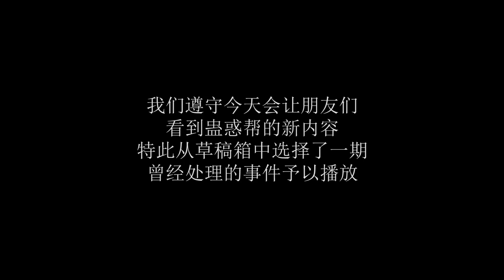【蠱惑幫】宋姓事件後續現階段無法播出，原因在這裏！江湖百曉生，空手套白狼！開口二十萬幫找鐵飯碗！一年後竟出現這種事（更新）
【蠱惑幫】是一个很正能量的频道
这里有：有趣有料有内涵有整蛊, 有最有态度的原创视频!